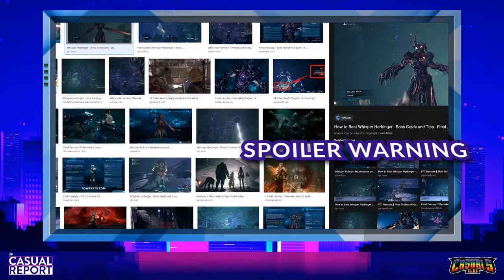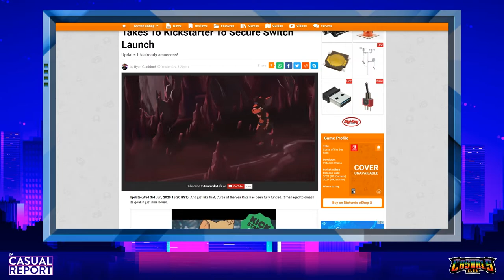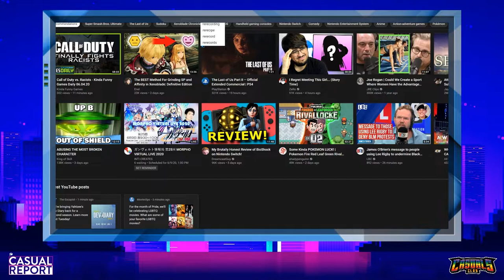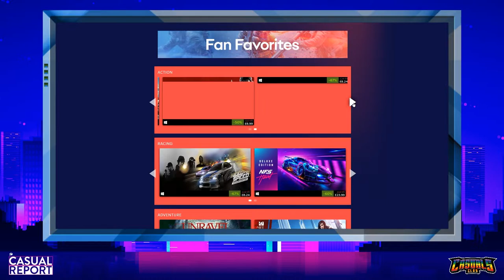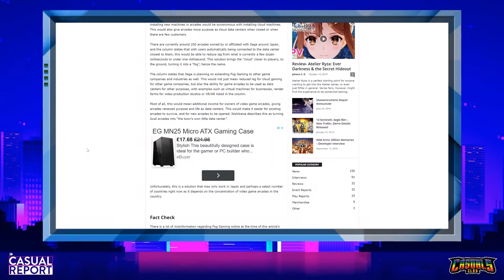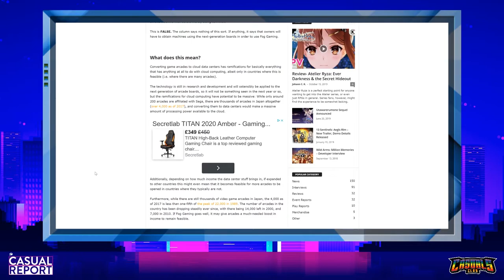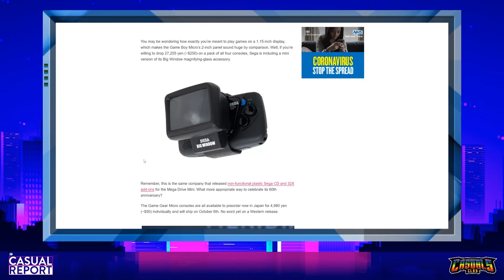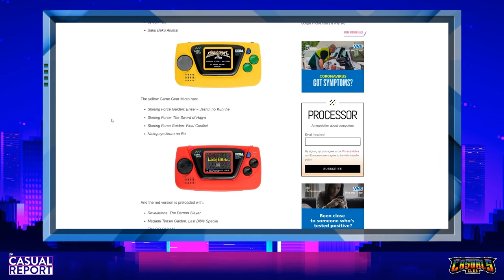Casual Report #8 - Sega plans for Fog Gaming and the Game Gear Micro!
WARNING: We SPOIL Final Fantasy VII Remake during this video between 05:20 - 20:56. If you are yet to finish the game please be careful. We recommend this video for your FFVIIR Theories

JT, Bish and Jam discuss the latest wonders in the gaming worlds, we talk about how Sega's Fog Gaming COULD work, if we would buy a Game Gear Micro and Jam FINALLY finished Final Fantasy VII Remake.

Join the conversation LIVE every Tuesday and Thursday @ 19:30 UK time over

JT is @Wheel_Jack88
Jam is @Jam_Casual
Bish is @Apex_Casual